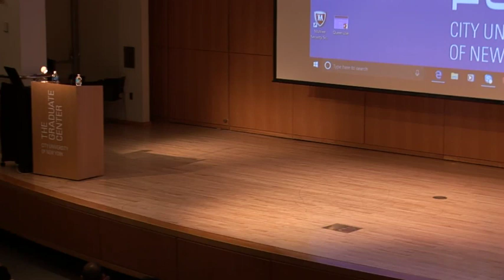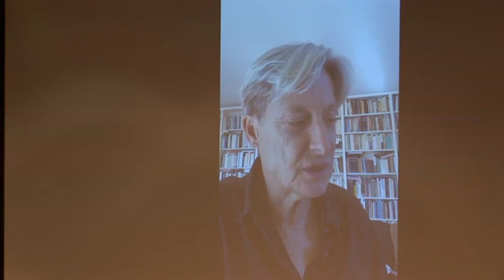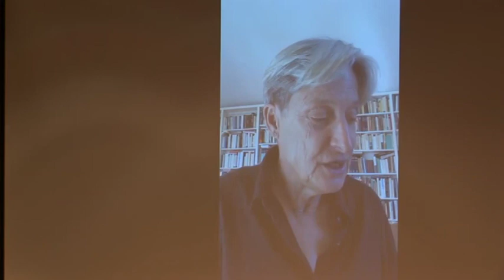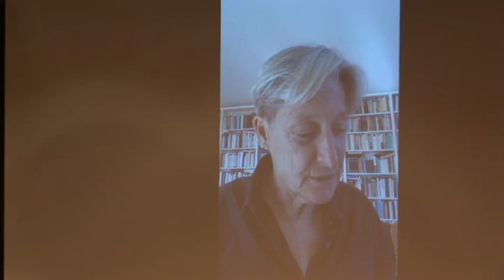Kessler Lecture 2017 Sara Ahmed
Sara Ahmed Kessler Lecture 2017 "Queer Use"